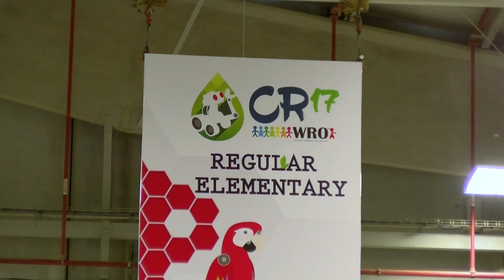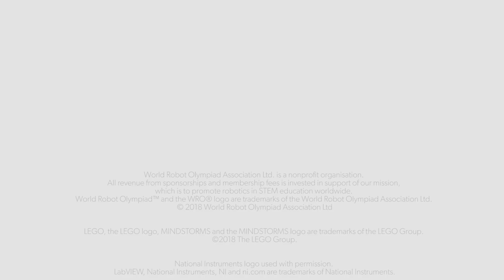WRO Regular Category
This Video explains our WRO Regular Category, one of multiple Competition categories at World Robot Olympiad.

Starting in 2004, World Robot Olympiad has developed to a truly global competition. WRO tournaments are organized in more than 70 countries and each season new countries join the movement. The WRO international final in November is hosted by a different country each year.

World Robot Olympiad Association is a non-profit organization. All revenue from sponsorships and fees is invested in support of our mission, which is to promote robotics in STEM education worldwide.